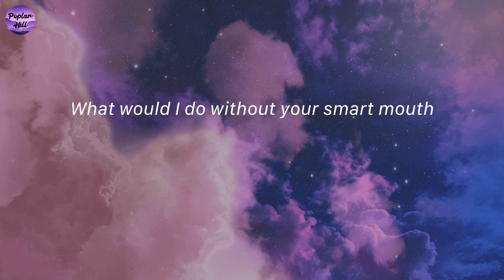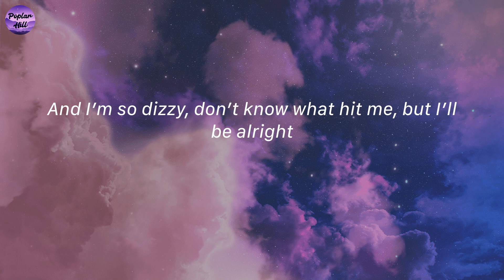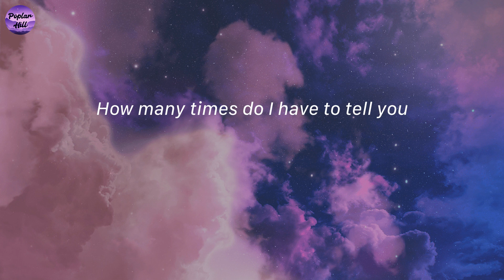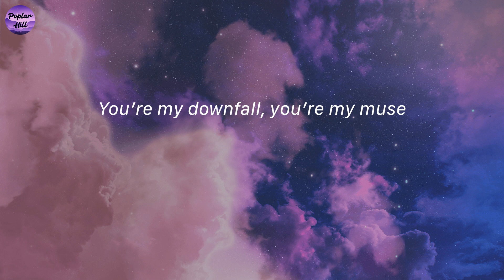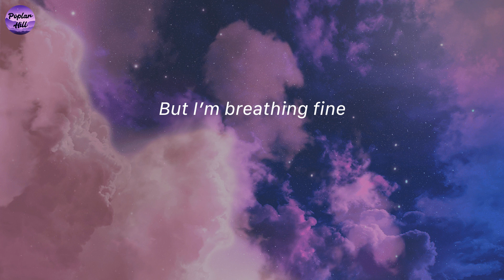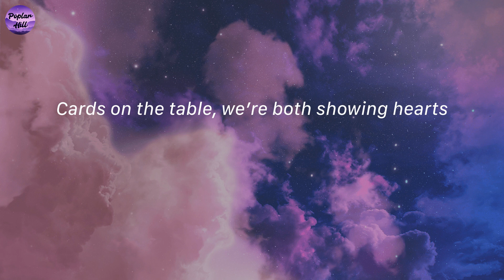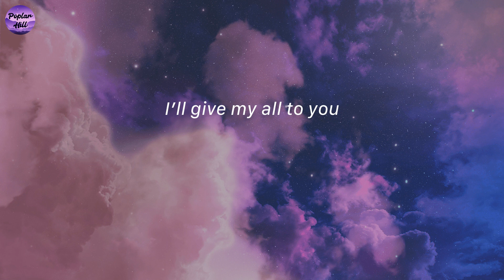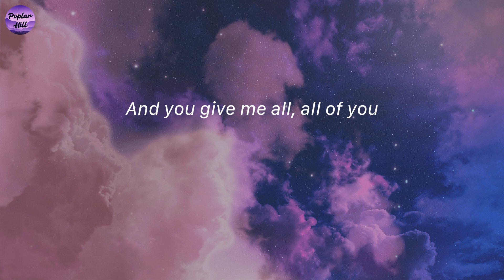All of Me - John Legend (Lyrics)